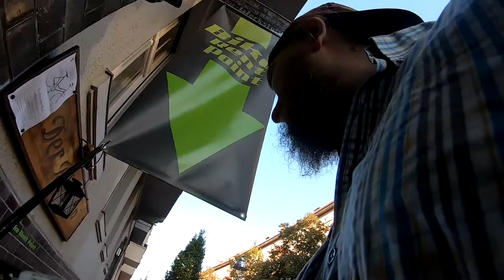ein Hollandrad für Jo.Achim und das Raleigh Schlachtrad # 866 Tommys Vlog´s